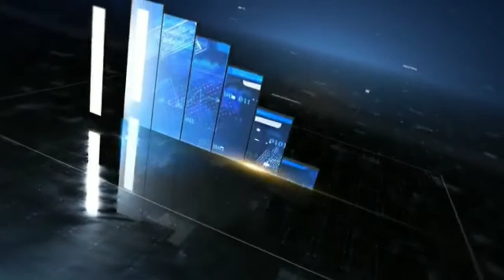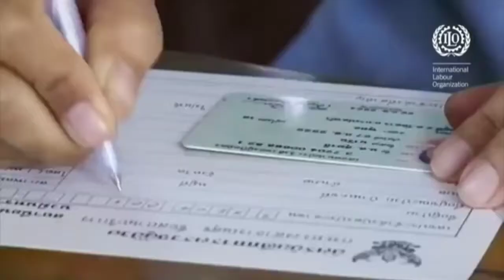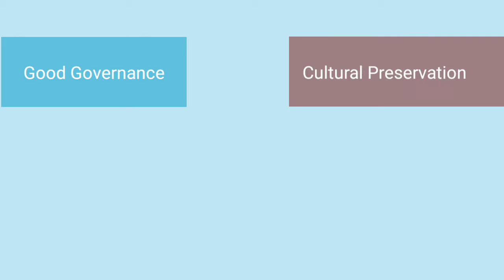Amazing facts about Bhutan| interesting facts | top enigmatic facts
Amazing facts |Amazing facts about Bhutan| interesting facts | top enigmatic facts

About videos-

carbon negative country
world's youngest democracy country
Bhutan
India's Neighbors & India friend Bhutan Some facts about it
 reasons that make Bhutan the happiest country in the world As compare to our neighbors! This video will make you ask yourself whether GDP is the right way of measuring a country's growth. Some facts about Bhutan: In Bhutan education and healthcare is free for all In Bhutan tobacco is banned People of Bhutan don't celebrate a birthday The population of Bhutan is 7.6 lakhs only There are no traffic signals in Bhutan

Topic covered

1) Amazing facts about bhutan
2) bhutan history
3) bhutan country history
4) facts about bhutan
5) fact
6) facts
7) mazing facts
8) Interesting facts
9) top enigmatic facts

STUDY REVOLUTION

Follow on Instagram- nageswaroram